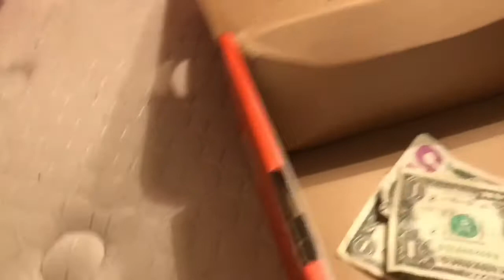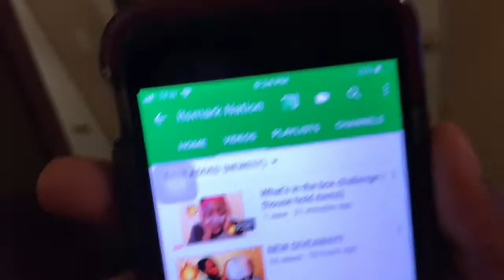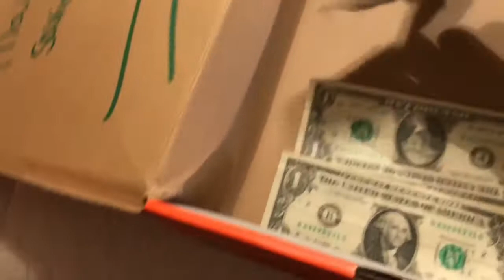First Vlog on this channel!!